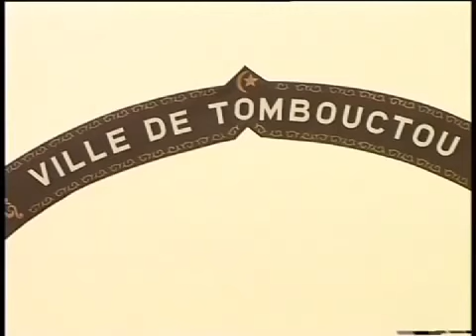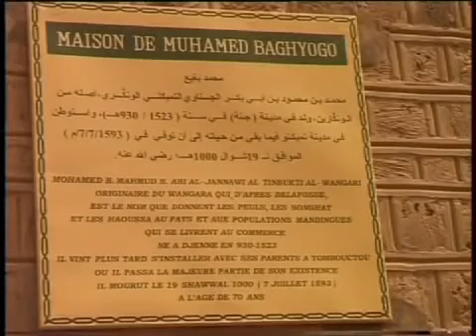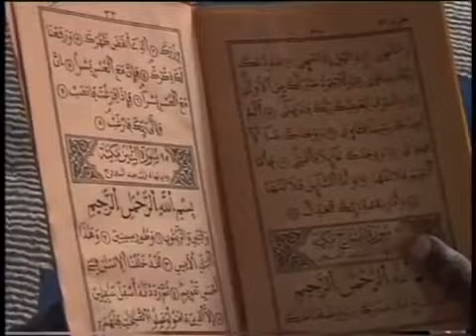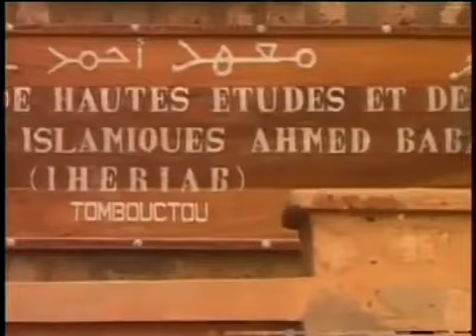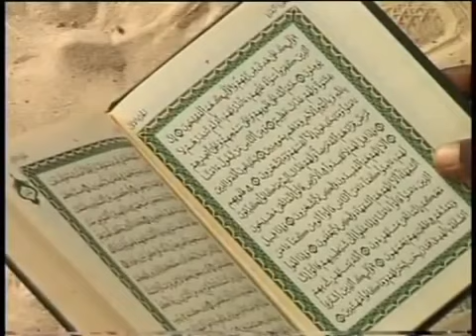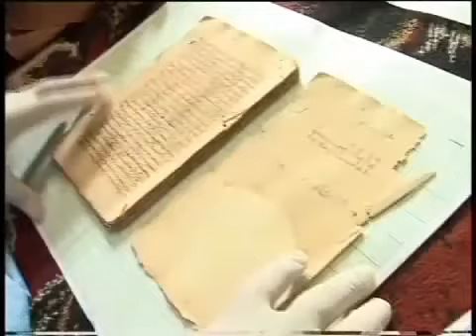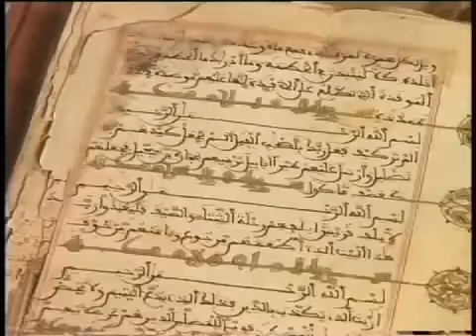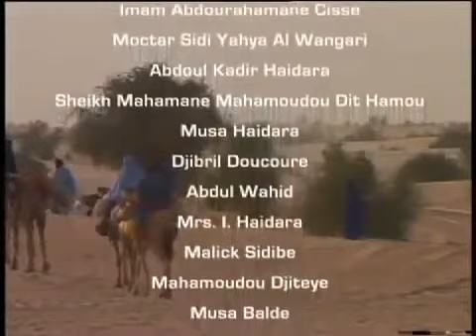Africa's Timbuktu One of the World's First and Oldest University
Timbuktu an African Journey To The Empire Of Knowledge

This shows the effort undertaken to save archives from the world's first and oldest university in the great city of Timbuktu, the center of knowledge in the 12th century BC. Over 700,000 manuscripts at the great Sankore University in Timbuktu.

The University of Timbuktu in Mali was situated in a city that was already thriving in the 12th century BC. The city of Timbuktu had the most universities in any nation.

Imagine a city in 16th century BC, West Africa where thousands of indigenous African students pondered over the latest ideas in science, mathematics, and medicine.

A fabled town in the middle of the scorching desert, overflowing with countless numbers of valuable books, expensive crafts, exquisite fabrics, and unrivaled gold jewelry! Imagine a community of highly cultured, wealthy people whose forbidden streets were the subject of legends and whose ochre walls were sought after by some of the greatest adventurers of the times.

From its grand mud structures which have stood the test of time and still fulfill their role as centers of prayer and learning, to the collections of scrolls and writings hidden in chests buried under the desert sands, Timbuktu is a treasure of African intellectual and spiritual history.